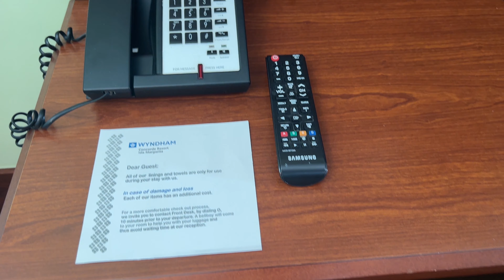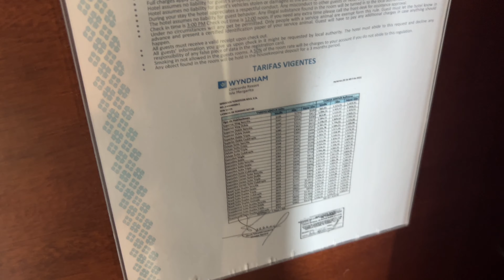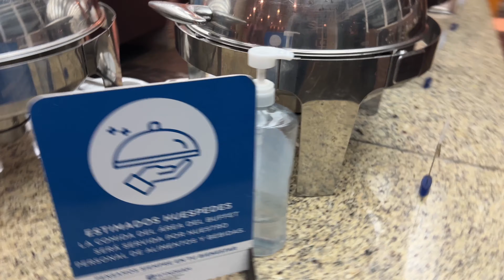🇻🇪WHAT THE MEDIA DOESNT SHOW YOU ! LUXURY RESORT IN VENEZUELA, WYNDHAM CONCORDE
We are from Belgium and Armenia, Travelling through Venezuela.
Many of you might think Venezuela isn’t suitable for a holiday, dangerous, lack of food and so much more problems.
We are staying All Inclusive on Isla De Margarita in Hotel Wyndham Concorde, the reality is that you can have a perfectly safe and nice holiday…with plenty of great food!